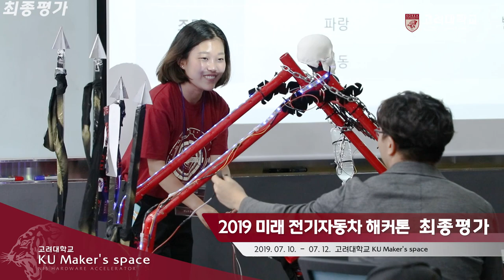[고려대학교 Korea University] 2019 미래 전기자동차 해커톤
2019 미래 전기자동차 해커톤

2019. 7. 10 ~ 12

고려대학교 KU Maker's space